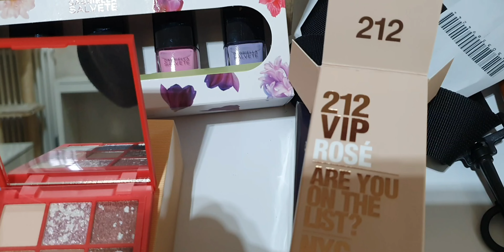Unboxing, profumi vintage, smalti.